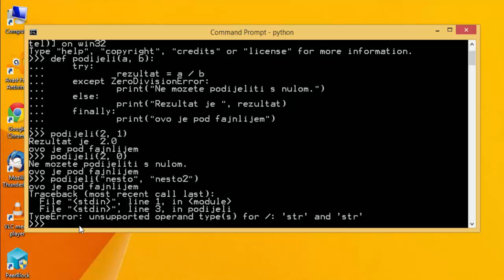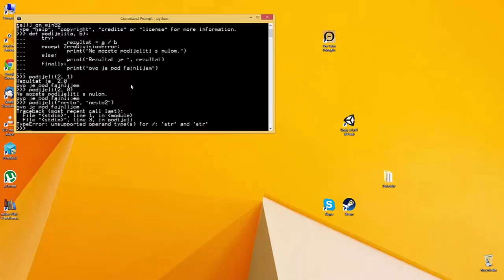Python - Tutorijal 70 - Ponavljanje 9